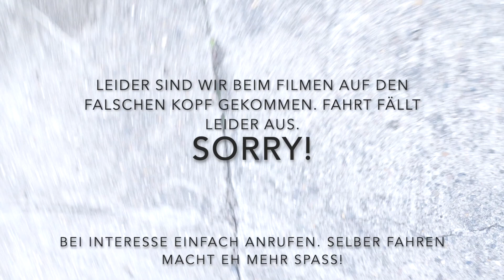BMW Z3 M Coupé, Bj. 2001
Mehr Informationen zu diesem BMW Z3 M Coupé, Bj. 2001 und noch viele weitere schöne Autos findet ihr auf unserer